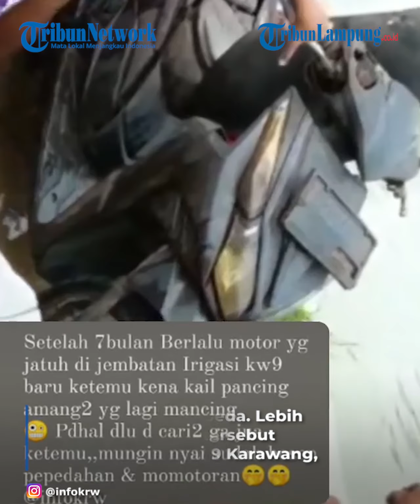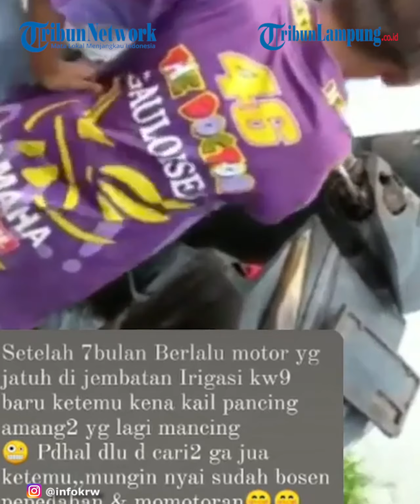Viral Warga Mancing di Sungai Irigasi, Dapat Motor Honda Vario dan Sepeda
TRIBUNLAMPUNG.CO.ID - Sebuah video memperlihatkan salah seorang warga mancing di sungai malah dapat motor Honda Vario dan sepeda.
Lebih tepatnya peristiwa tersebut terjadi di Irigasi KW 9 Karawang, Jawa Barat.
Adapun peristwa itu berlangsung pada Jumat 25 Februari 2022 siang kemarin.
Seorang warga mendadak dapat motor Honda Vario 125.
Tak hanya itu, warga tersebut juga menemukan sebuah sepeda MTB.
Padahal niat warga tersebut ingin memancing ikan.
Eh malah dapatnya motor Honda Vario sekaligus sepeda MTB.
Menurut video tersebut sekitar tujuh bulan lalu terdapat motor yang jatuh di irigasi KW9.
Beberapa warga sekitar pun langsung mencari motor yang terjatuh itu.
Namun hasil pencarian mereka pun nihil dan diduga motor yang ditemukan oleh warga yang sedang mancing itu merupakan motor yang terjatuh sejak tujuh bulan yang lalu.